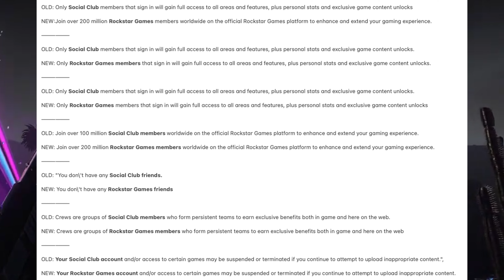GTA VI - FECHA DE SALIDA 2025 "CAMBIO DE PLATAFORMA ROCKSTAR GAMES" GTA 6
COMO GANAR DINERO en GTA 5 ONLINE! - +$50 MILLONES DINERO FACIL Y RAPIDO GTA 5🤑🤑
GANAR DINERO en GTA 5 ONLINE! - $55 MILLONES DINERO INFINITO GTA 5! - GTA ONLINE 2023😃🔥
GANAR DINERO en GTA 5 ONLINE 2023! - +80 MILLONES DINERO INFINITO GTA 5! - GTA V ONLINE DINERO FACIL
COMO GANAR DINERO en GTA 5 ONLINE 2023! - +$80 MILLONES AHORA MISMO GTA 5 2023! - 🥵😱
GANAR DINERO en GTA 5 (PRINCIPIANTES) - +$50 MILLONES SIENDO NUEVO EN GTA 5 ONLINE
GANAR DINERO en GTA 5 ONLINE ¡SOLO! - DINERO INFINITO GTA V ONLINE FACIL Y RAPIDO 2023🤪🤯
GANA 50 MILLONES EN GTA 5 ONLINE HACINEDO ESTO😱 - COMO GANAR DINERO EN GTA 5 ONLINE 2023🤪🎉
como ganar dinero en gta 5 online,
como ganar dinero en gta 5 online principiante,
como ganar dinero en gta 5 online ps4,
como ganar dinero en gta 5 online ps5,
como ganar dinero en gta 5 online si eres nuevo,
como ganar dinero en gta 5 online con negocios,
como ganar dinero en gta 5 online xbox one,
como ganar dinero en gta 5 online xbox series s,
como ganar dinero en gta 5 online 2023,
como ganar dinero en gta 5 online nivel bajo,
como ganar dinero en gta 5 online club de moteros,
como ganar dinero en gta 5 online siendo nuevo,
como ganar dinero en gta 5 online al inicio,
como ganar dinero en gta 5 online al principio,
como ganar dinero en gta 5 online actividades,
como ganar dinero en gta 5 online afk,
como ganar dinero en gta 5 online al empezar,
como empezar a ganar dinero en gta v online,
como ganar dinero con la agencia en gta 5 online,
como ganar dinero en gta 5 online con amigos,
como empezar a ganar dinero en gta v online 2023,
como ganar dinero al principio de gta v online,
como ganar dinero en gta 5 online vendiendo autos,
como ganar dinero en gta 5 online con actividades,
como ganar dinero afk en gta 5 online,
como ganar dinero apostando en gta 5 online,
como ganar dinero en gta 5 online bug,
como ganar bastante dinero en gta 5 online,
como hacer el bug de dinero en gta 5 online,
como ganar dinero con el bunker gta v online,
como ganar dinero en gta 5 online maze bank,
como ganar dinero en gta 5 online con el bunker,
como ganar dinero en gta 5 online con kiddions bunker,
ganar dinero en gta 5 online bunker,
como ganar dinero en gta 5 online sin baneo,
como ganar dinero en gta 5 online weariest barrel,
como ganar dinero en gta 5 online bunker,
como ganar dinero en gta 5 online club nocturno,
como ganar dinero en gta 5 online cuando empiezas,
como ganar dinero en gta 5 online con empresas,
como ganar dinero en gta 5 online con securoserv,
como ganar dinero en gta 5 online con misiones,
como ganar dinero en gta 5 online casino,
como ganar dinero en gta 5 online con kiddions,
como ganar mucho dinero en gta 5 online cayo perico,
como ganar dinero en el casino gta 5 online,
como ganar dinero facil en el casino gta 5 online,
como ganar dinero en gta 5 online desde cero,
como ganar dinero en gta 5 online danirep,
como ganar dinero en gta 5 online de forma legal,
como ganar dinero en gta 5 online duplicar coches,
como hacer dinero en gta 5 online desde 0,
como ganar dinero empezando desde cero gta 5 online,
como hacer lavado de dinero en gta 5 online,
como conseguir dinero en gta 5 online desde 0,
como conseguir 1m de dinero en gta 5 online,
cómo ganar dinero en el casino de gta 5 online,
reclama tu dinero como ganar dinero en gta 5 online,
como ganar dinero en gta 5 online dinero falso,
como ganar dinero siendo director ejecutivo en gta 5 online,
como ganar 1 millon de dinero en gta 5 online,
como ganar dinero en gta 5 online nuevo dlc,
como ganar dinero en gta 5 online 2022 diciembre